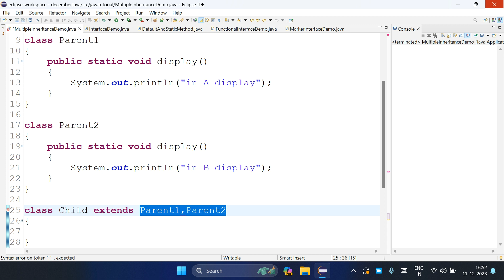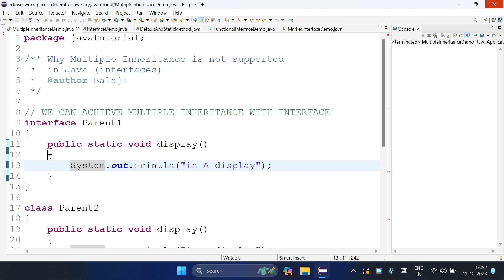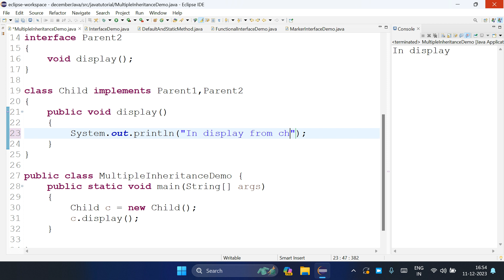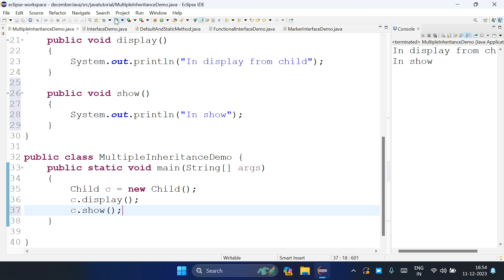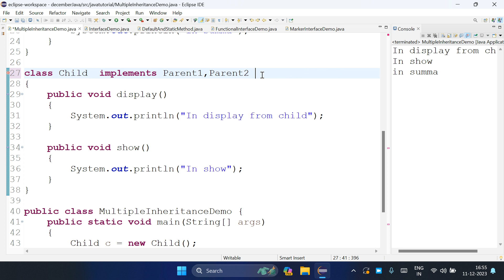45) Multiple Inheritance in java with interface in Tamil @CONQUERVICTORY - Balaji